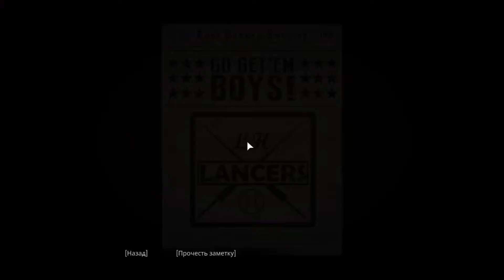Mafia Definitive Edition Омерта #16